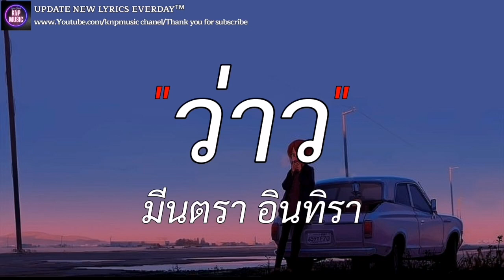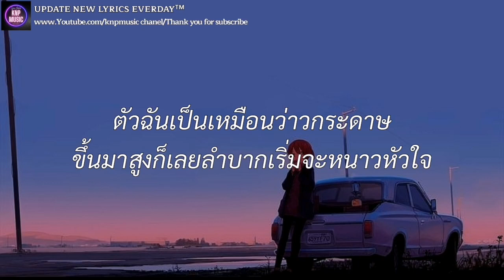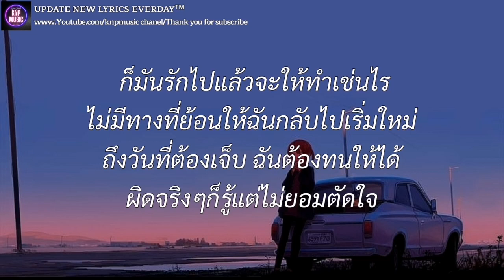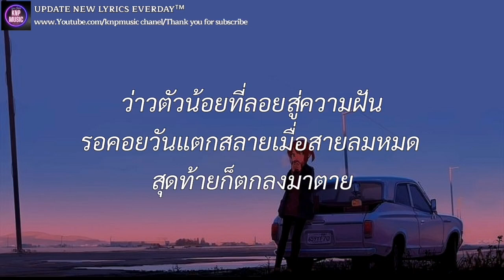ว่าว - มีนตรา อินทิรา (เนื้อเพลง)